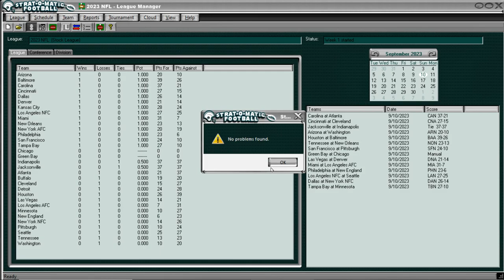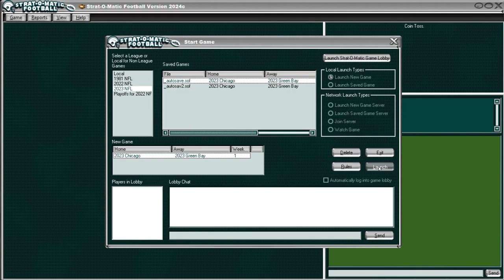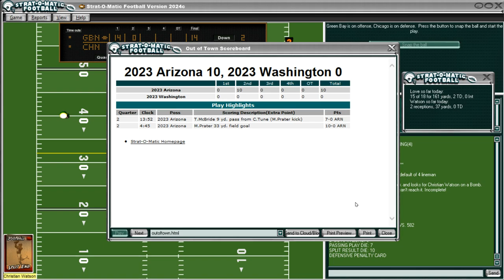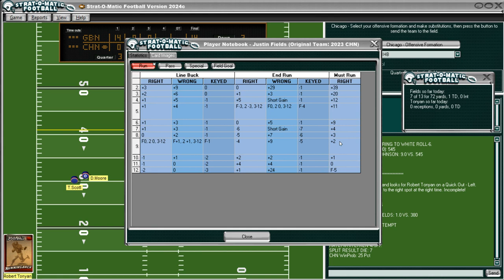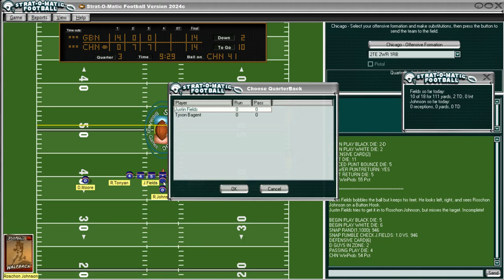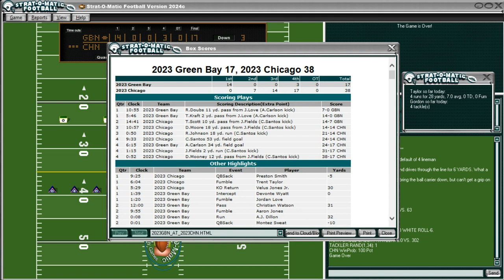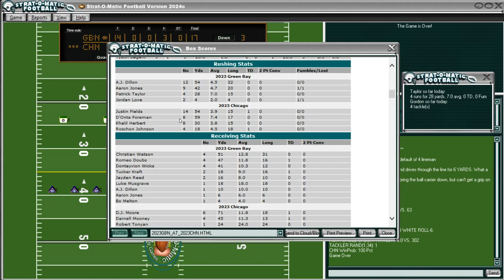Strat-O-Matic PC Pro Football: 2023 Bears Season Replay - Opener vs. Green Bay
We start the Chicago Bears 2023 season replay with the opening game of the season...the first game against the Green Bay Packers in Chicago. In real life, the Green Bay Packers actually won this game vs. our Chicago Bears by the score of 38-20. Can I reverse that result with my superior coaching prowess? You'll have to tune in to find out.

0:00 Video Start
2:03 1st QTR Start
19:30 2nd QTR Start
35:26 3rd QTR Start
53:21 4th QTR Start